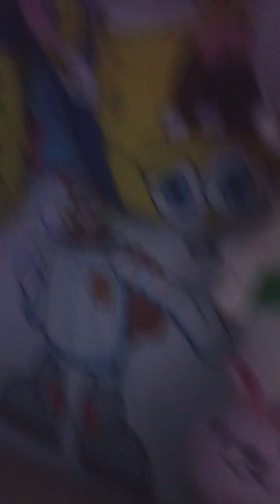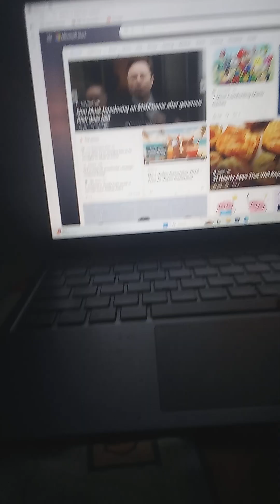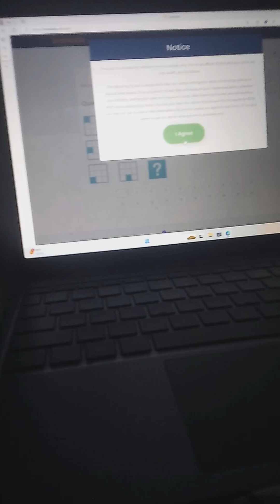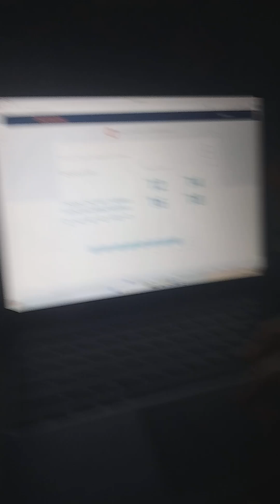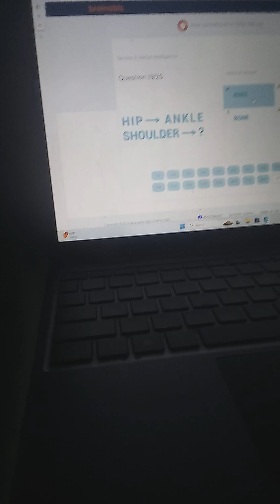SML Parody: Smart Junior!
Cody makes a smart ray for Junior!